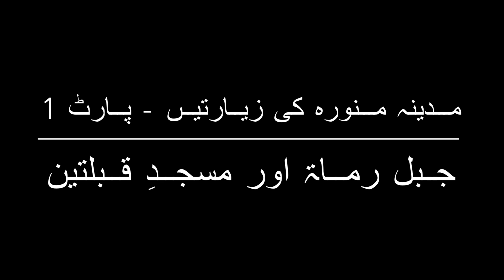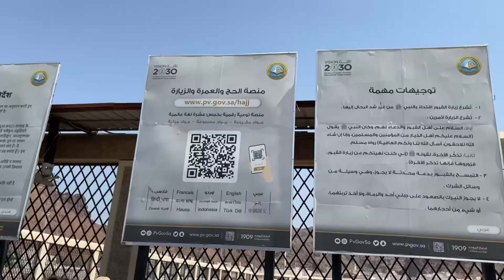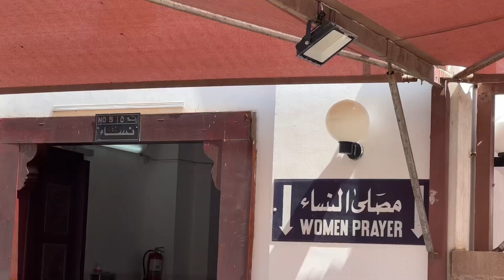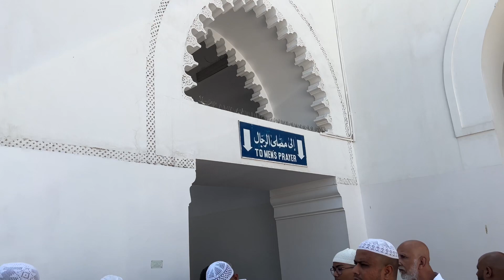Holy Places of Madina - Part 1 - Mount Ramaat (جبلِ رماة) and Mosque Qiblatain (مسجدِ قبلتین)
In this video we will visit the Holy Places of the city Madina Al Munawwara.
 1. Mount Ramaat (Jabal e Ramaat - جبلِ رماتہ) which is located near Masjid Al Nabawi S.a.w and Jabal e Uhud.

2. Mosque Qiblatain - دو قبلوں والی مسجد

Me. Ehtisham (Musa Travels)